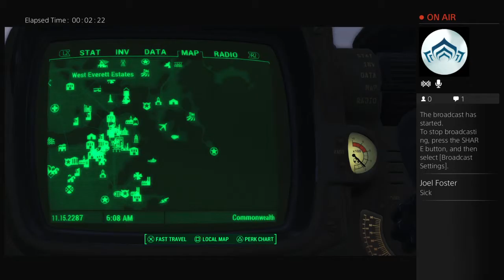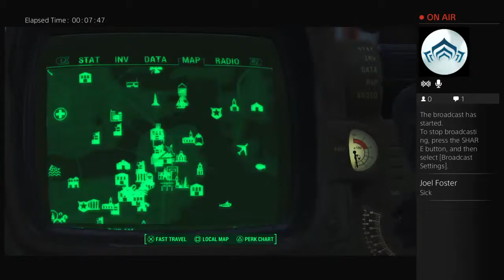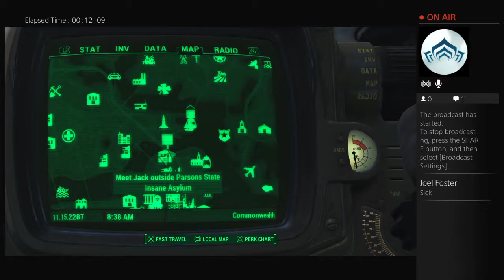Rob96411's Live PS4 Broadcast